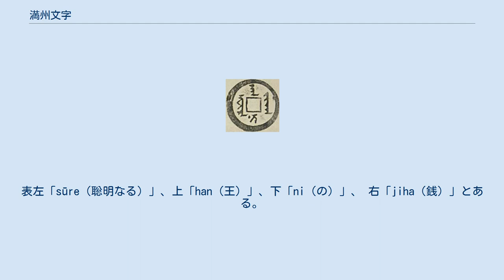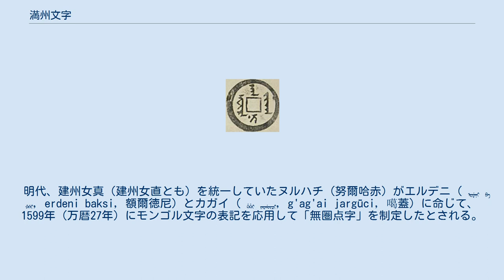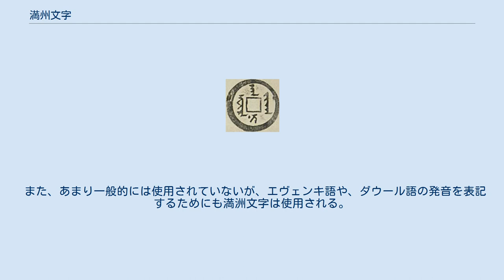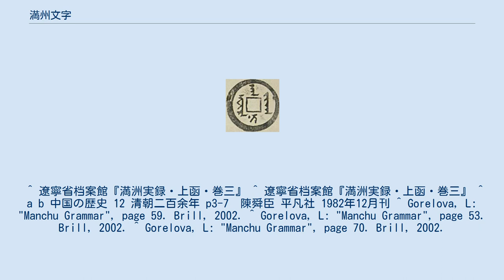満州文字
満州文字（滿洲文字、まんしゅうもじ、満州語: ᠮᠠᠨᠵᡠ ᡥᡝᡵᡤᡝᠨ 、転写：manju hergen）は、満洲語を表記するために制定された文字。
 母音字6個と子音字19個で表記される表音文字。
縦書き専用の文字で、行は左から右に進む。
各文字は、語頭・語中・語尾により異なった字形を持つ。
 なお、ヌルハチが独自文字の制定を命ずる以前に存在した金時代に創られた女真文字は、漢字に類似する点が多く、文字によって音節が1つ～複数個ある。
満洲文字はアラム文字、ソグド文字、ウイグル文字、モンゴル文字から派生したアルファベットの一種で、女真文字とは別物である。
 無圏点満洲文字で記されているスレ・ハン（ホンタイジ）の銭。
表左「sūre（聡明なる）」、上「han（王）」、下「ni（の）」、 右「jiha（銭）」とある。
「天聡汗銭」あるいは「天聡通宝」と通称される。
 明代、建州女真（建州女直とも）を統一していたヌルハチ（努爾哈赤）がエルデニ（ ᡝᡵᡩᡝᠨᡳ ᠪᠠᡴᠰᡳ, erdeni baksi, 額爾徳尼）とカガイ（ ᡬᠠᡬᠠᡳ ᠵᠠᡵᡤᡡᠴᡳ, g'ag'ai jargūci, 噶蓋）に命じて、1599年（万暦27年）にモンゴル文字の表記を応用して「無圏点字」を制定したとされる。
しかし、無圏点字はモンゴル文字の体系をそのまま使用していたために、モンゴル語とは音韻の異なる満洲語を表記するには問題が多かった。
 1632年（天聡6年）、ヌルハチの子ホンタイジ（皇太極）が部下のダハイ（達海）に命じて文字表記の改良を指示した。
ダハイは従来の表記に加えて文字の横に点や丸（圏点）を添えて、満洲語の一音が一文字で表記できるよう改良した。
ダハイにより改良された表記を「有圏点字」と呼ぶ。
 清代には満洲文字は「清文」または「国書」と呼ばれ、モンゴル文字、漢文と共に三体と呼ばれた。
三体は公用文字として公文書には必ず用いられたが、実生活には北京では清代の中葉から漢字で書かれた文献が優位になっていた。
このため、西太后らは満洲文字をほとんど理解できなかった一方、漢文は理解できたという。
その一方で漢字圏以外の清の支配地、すなわちモンゴルや新疆、チベットで通用する共通文字は清崩壊まで満洲文字であった。
 また民間の漢人は満洲語と満洲文字の習得は禁止されていた。
漢人で満洲語と満洲文字を学ぶことを許され、中央政治に参加できたのは科挙合格者の状元と榜眼のみであった。
満洲文字と漢文が併記された公文書の場合、内容が満洲文字の文章の方が漢文の文章よりも詳細に記述してあることが多く、また、清朝初期の記録は満洲文字でしか残っていないため清朝史研究の上では非常に重要な文字である。
 現在はほとんど使用されていないが、清の乾隆帝の時代に国境警備のため中国東北部から現在の新疆ウイグル自治区チャプチャル・シベ自治県周辺に移住を命じられたシベ族（錫伯族）が、満洲文字を改良したシベ文字をシベ語の表記に今も使用している。
1980年代当初には、行政機関から商店にいたるまで、看板には漢字とシベ文字が併記されていたことが確認されている。
住民はシベ文字を読むことはもちろん、日常語としてその言葉を話していた。
 また、あまり一般的には使用されていないが、エヴェンキ語や、ダウール語の発音を表記するためにも満洲文字は使用される。